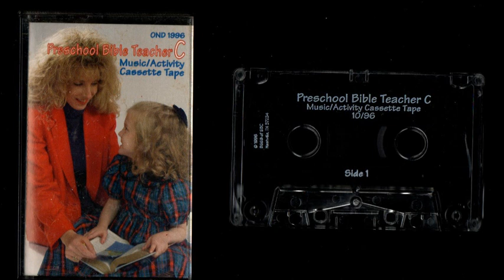Preschool Bibile Teacher Cassette